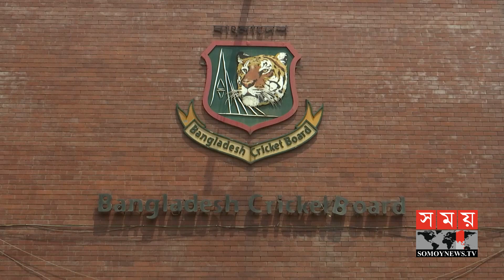পারিশ্রমিক পরিশোধে অনিয়ম! | রীতিমত ক্ষুব্ধ খেলোয়াড়রা | BD Sports Update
মাঠে খেলা না থাকায় এমনিতেই আর্থিক সংকটের মুখে ঘরোয়া ক্রিকেটাররা। তার ওপর বিসিবির নির্দেশনা সত্ত্বেও ক্রিকেটারদের চুক্তির ৫০ শতাংশ অর্থ পরিশোধ করেনি ঢাকা প্রিমিয়ার লিগের ক্লাব ব্রাদার্স ইউনিয়ন। পারিশ্রমিক পরিশোধে এমন অনিয়মে রীতিমত ক্ষুব্ধ খেলোয়াড়রা। কোয়াব জানিয়েছে, বিষয়টি নিয়ে বোর্ডের কাছে নালিশ জানাবেন তারা। শিগগিরই ব্রাদার্স ইউনিয়নের সঙ্গে কথা বলে সমস্যা সমাধানের আশ্বাস দিয়েছে সিসিডিএম। বিস্তারিত মাকসুম আল খানের রিপোর্টে।

Domestic cricketers are already facing financial crisis as there is no game on the field. The Dhaka Premier League club Brothers Union has not paid 50 per cent of the cricketers' contracts despite the BCB's instructions. The players are angry over such irregularities in the payment of fees. Coab said they would complain to the board about the matter. The CCDM has promised to solve the problem by talking to the Brothers Union soon. Details in Maksum Al Khan's report.